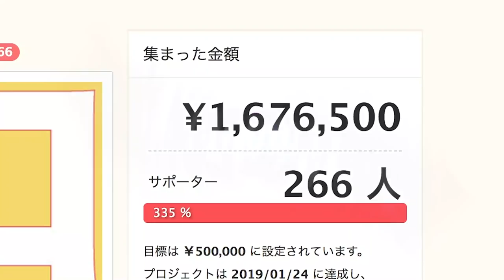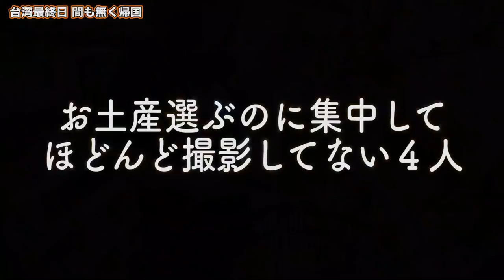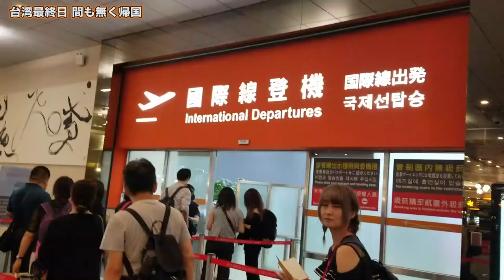【台湾旅行編END】#61 ありがとう台湾！謝謝！日本へ帰国します！ /中華航空/チャイナエアライン/China Airlines/機内食/2019.6【ゆる旅番組/Vlog】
今回が最終回です！

‹やり方①›
２）好きな動画を選ぶ
３）字幕の作成を行う

‹やり方②›
１）好きな動画にアクセスする
２）保存の横にある「…」を押して「翻訳を追加する」を押す
３）字幕の作成を行う